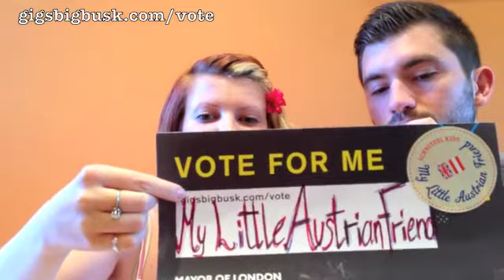Big Busk 2013 - My Little Austrian Friend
Hey Guys
Please vote for us :)

We entered a competition: Mayor of London presents Gigs - Big Busk and we can win a busking licence and other great prizes.

and then type our name ' My Little Austrian Friend' in to the search bar.
then just click vote for this act and submit :) simple and easy.

xxxx Izi & Lewis